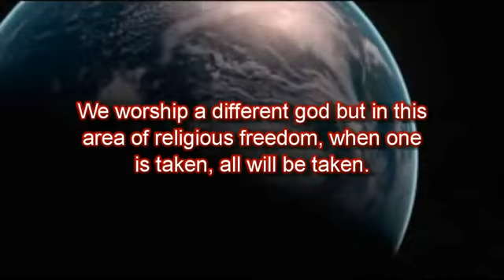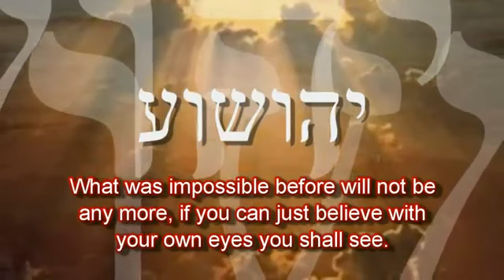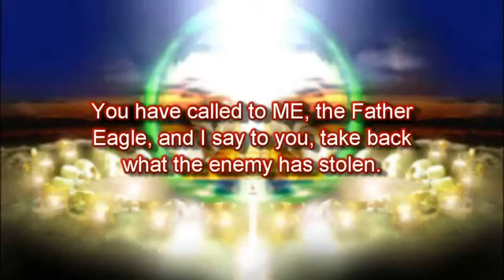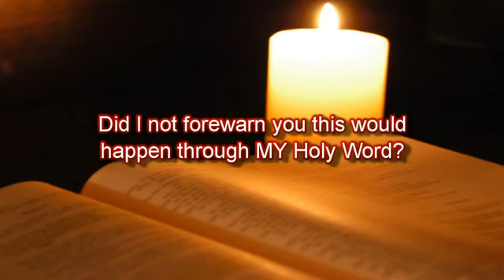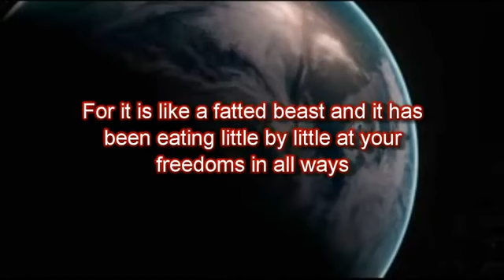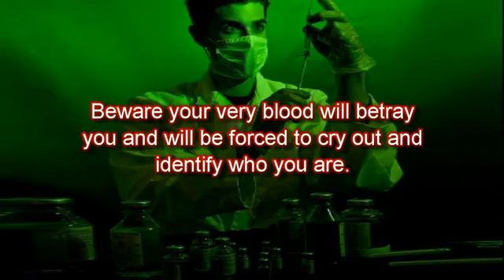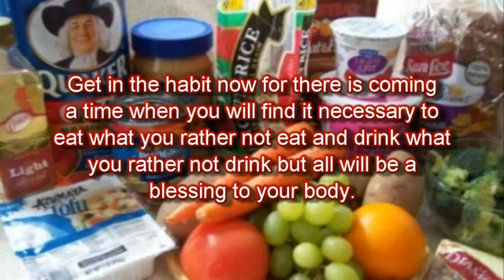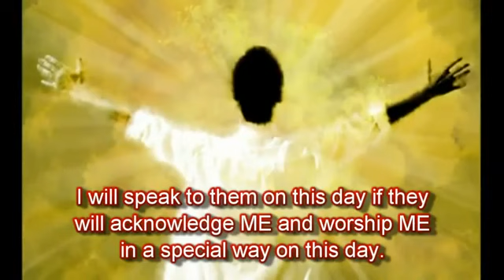AMIGHTYWIND Prophecy 39 - Anointed Holy Eagles, Come Forth!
Originally Published on Aug 9, 2012 by FollowerofYAH777 (thanks beloved brother:)

Prophecy 39 "Anointed Holy Eagles, Come Forth!"
Given through Rev. Elisabeth Sherrie Elijah Thursday, August 10, 2000

"Anointed Holy Eagles come forth. This is an Eagle's call. Baby Eagles come forth. Attention all Hindu's and Buddhists and all other religions, The God of creation calls you to listen to this prophecy. We stand together or fall together all our religious freedoms are at risk. We worship a different god but in this area of religious freedom, when one is taken, all will be take. Anointed Holy Eagles, arise. Come forth in YAHUSHUA's Name! Fight against the attacks of the unholy vultures! Anointed Holy Eagles of MINE, I have hidden you safely away from this world's eyes, away from the church systems. I have hidden you and taught you how to fly and soar for such a time like this. You have been out of the nest and are no longer baby Eagles, but you are mature spiritually, discerning with the eyes of the eagle, and you know MY voice.

Those reading this that are still baby Eagles, don't worry. The more spiritually mature anointed Holy Eagles shall nourish you, and protect you, and even teach you how to war in the spiritual realm, in a higher realm then you have soared before. Anointed Holy Eagles be warned! The unholy vultures are gathering against you and are going to try and devour you as prey. But you will not become prey if you will seek MY face and humble yourself and pray for MY instructions and soar higher when I tell you to soar and dive bomb the enemy when I tell you to dive. They will be the prey in MY Holy Name, YAHUSHUA ha MASHIACH. Anointed Holy Eagles of MINE, I have hidden and taught you for such a time like this. Seek MY face in a new way. Believe that you have heard MY voice in the wilderness for I have called and you have known what to do when the time would come. "